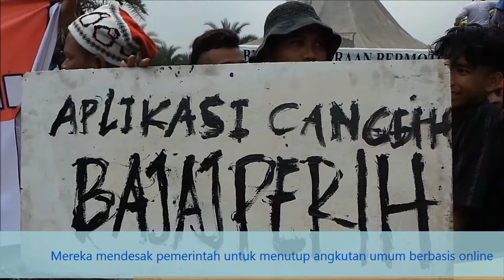Puluhan Ribu Sopir Angkutan Umum Non-Online Kepung Istana